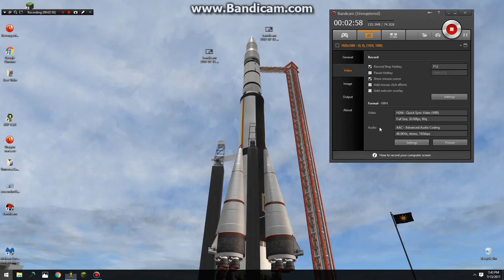Kerbal Space Program- SpaceShuttle Sending An Impact Lander PT3-Landing